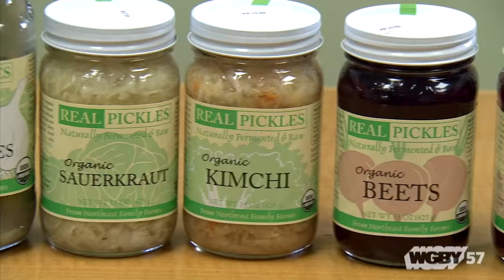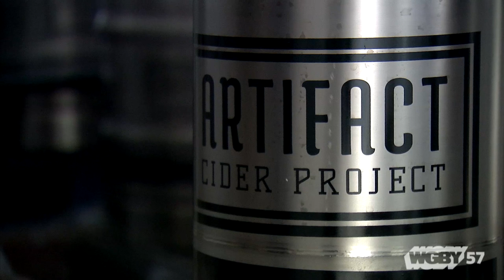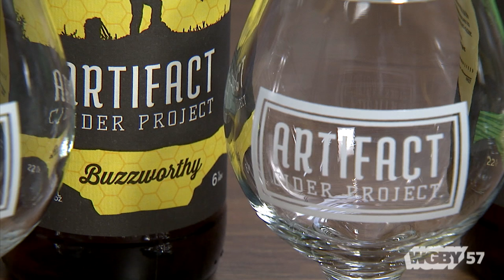Grown Locally: CISA: Real Pickles & Artifact Cider | Connecting Point | Feb. 17, 2016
Despite being in the middle of winter there are still farmers and food artisans hard at work producing food for us to enjoy. With a little creativity they are still able to source their ingredients locally even during the non-growing season. In tonight’s Grown Locally report, CISA Executive Director Phil Korman visits Real Pickles in Greenfield and Artifact Cider in Springfield, both businesses producing products during the winter months and both supporting a regional food system.